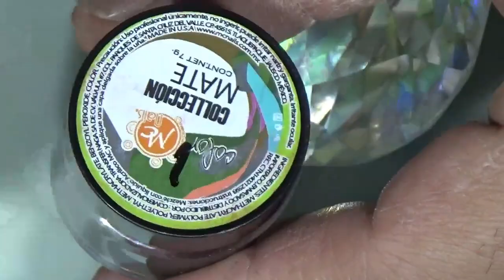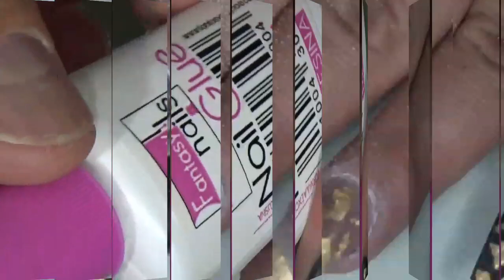Uñas acrilycas Diseño de uñas acrilicas negro con hoja de oro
hola mis divas espero que con cada video que les comparta , a qui en este su humilde canal , vayamos aprendiendo un poco cada dia , y que mis humildes conosimientos les sirvan para ser mejores en este mundo de las uñas , saludos cordiales de su amigo Divo Nails.

SUCRIBETE.

COMENTA.

DA LIKE.